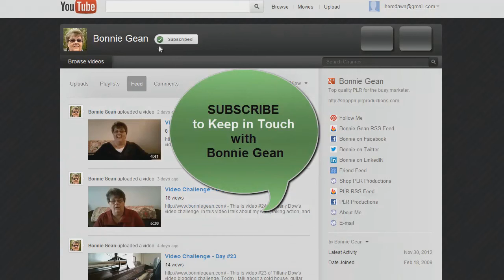Video Sunday - Episode #2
- This is the 2nd video in my Video Sunday series where you ask questions and I answer them. If there aren't any questions, then we sit and chit chat over what I covered in the last 7 days.

Feel free to use my contact form to send in your question.